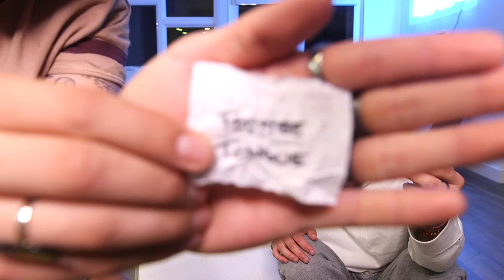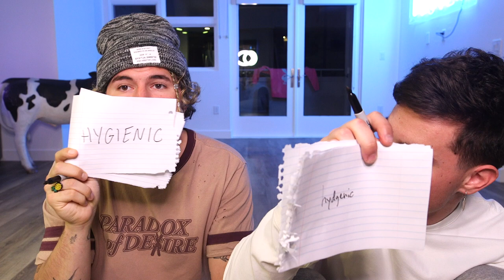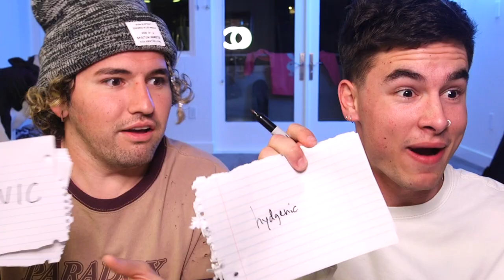Mouse Trap Spelling Bee Pt. 2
we played with mouse traps for the FIRST time in a LONG time,
things did not go too well...
FOLLOW KIAN:
FOLLOW JC:
SEE U MONDAY !@#$%^&*